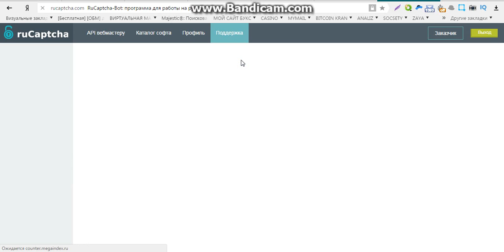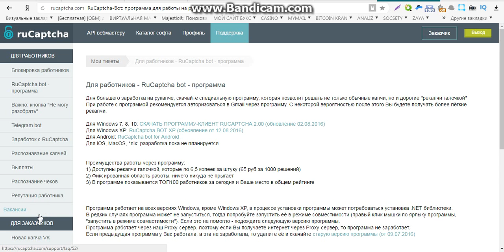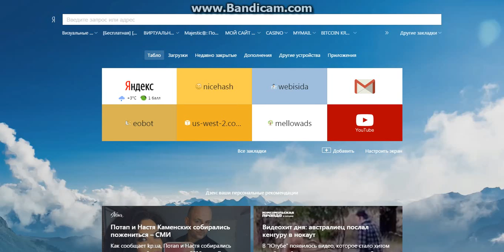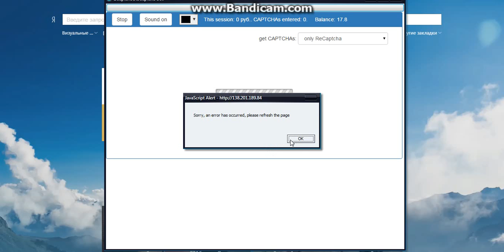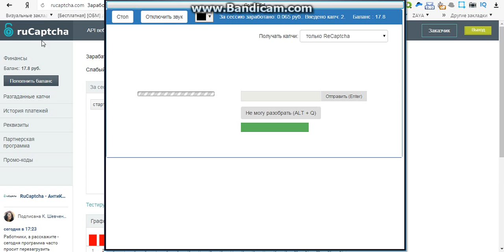заработок онлайн на быстроте написания текста